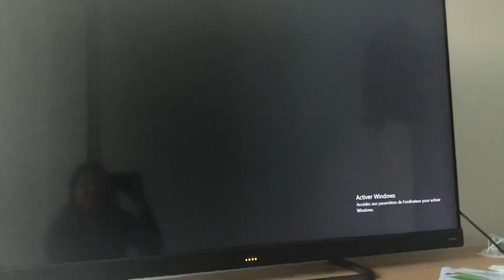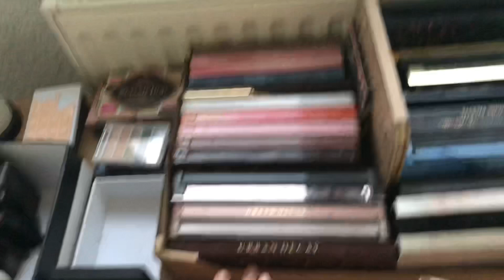VLOG : دوزو معايا نهاري